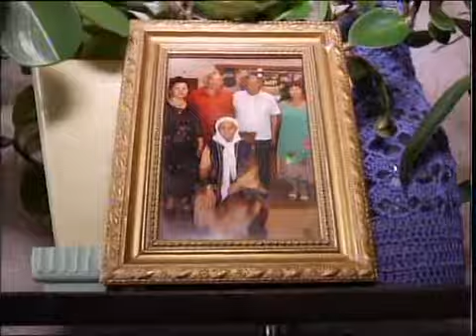Каз Долгожители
Новости МТРК